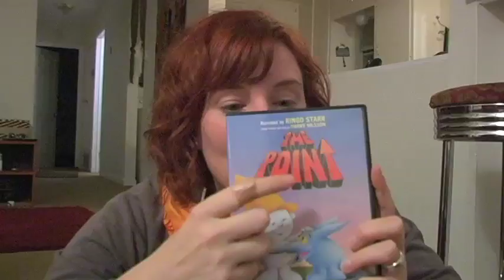Thursday: The Point